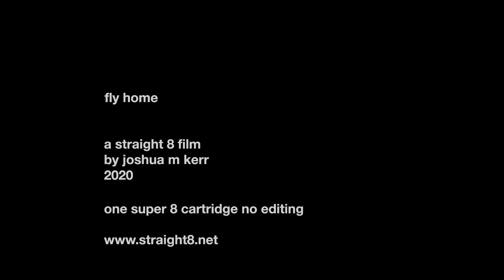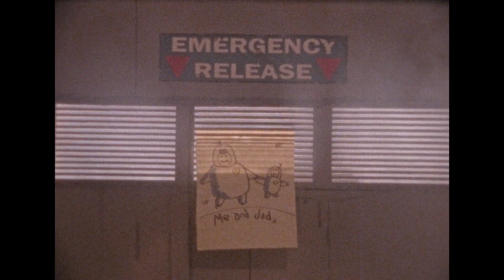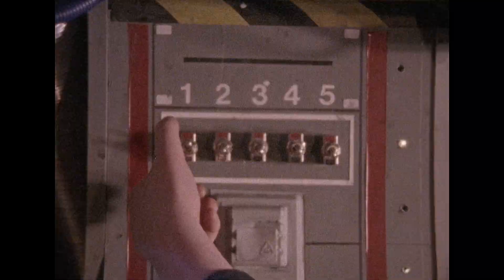Scifi SHORT FILM - FLY HOME Straight 8 Winner 2020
Fly home is a short film made in a 70's scifi style.

A lonely man working on a deep space transmission station is pestered by a fly that has appeared onboard.

Thisi is the Super 8mm version of the short scifi film Fly Home, winner of Straight 8 2020. Head over to Joshua M Kerr's channel to view the 4k digital version.

CREDITS
Written and Directed By
Joshua M Kerr

Produced by
Paul DuBois
Joshua M Kerr

John Kefala Kerr

Andrew Glazebrook

Sound Department
John Mellor

Andrew Glazebrook

Andy Roughan
Liam Walker
Ieva Kerr

Editorial Department
Garry Maddison